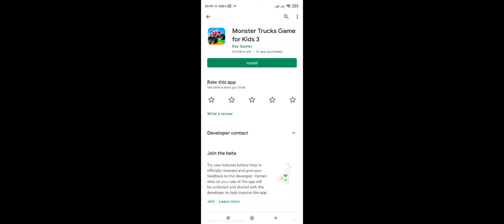Monster Trucks Game for Kids 3: Gameplay First Look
Size ► 72MB

₪→ Game Description ←₪

Monster Trucks racing game for young kids and toddlers! this is the 3rd installment of this popular kids monster truck game! If your kids love monster trucks than this game is for them!

Want to take a break and get some learning in? try one of the mini games included
* Jigsaw Puzzles
* Memory Cards
* Balloon Pop
* Claw Machine

With over 40 monster trucks to choose from and more always being added and over 50 Levels accross 24 different locations to blaze across, gives your child countless hours of fun!

Monster Trucks Kids Game helps your child understand the educational mechanics of using mobile and tablet devices. with puzzles, memory card and heaps of fun racing action.

FEATURES
◆TONS of Monster Trucks to choose from with more always being added
◆50 Levels to play, Race in the Kids Room, The Bathroom, The Backyard, and many more places.
◆Fun 3D HD cartoon graphics
◆5 fun kids music sound tracks for the child to choose.
◆Cute Monster trucks, engines, horns + much more vibrant sounds
◆Balloon pop game & Fireworks at the end of each race.
◆Mini Games such as Puzzles, Claw Machine, Memory Cards & Balloon Pop+ much more.